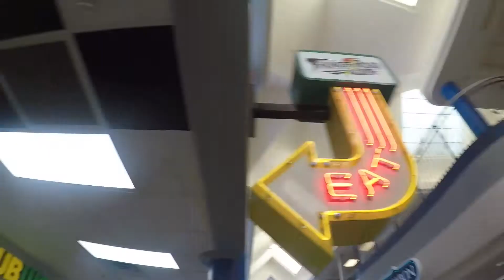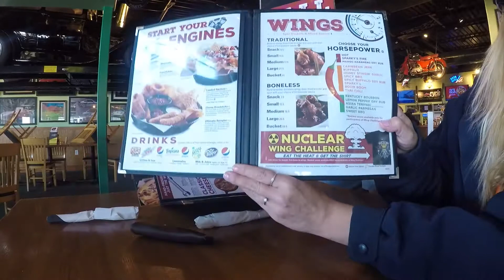Nuclear wing challenge!!! 800,000 rating. They were hot!!!!!!!! Owner operator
Tried this challenge at a truck stop on I 80 in Nebraska. Hottest thing that either of us have ever eaten. We survived! And we have the t shirts to prove it.